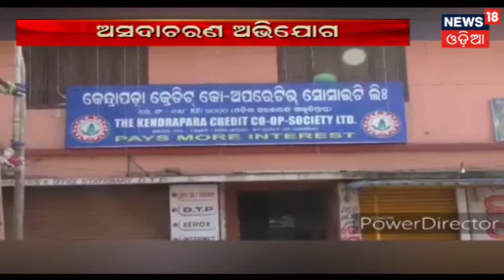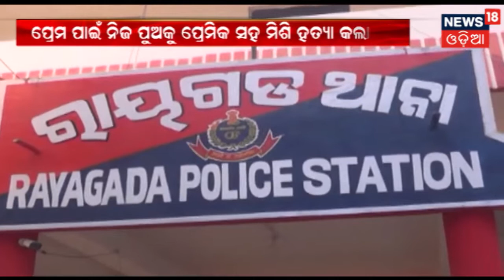Kendrapada କ୍ରେଡିଟ୍ କୋ-ଅପରେଟିଭ ସୋସାଇଟିର ସଭାପତି ବିରୋଧରେ ଅଭିଯୋଗ | 30th Oct 2019